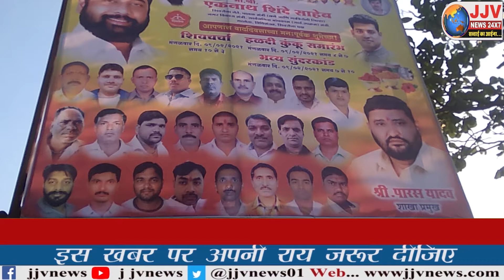Shiv Sena News | भास्कर नगर में मनाया गया पालकमंत्री एकनाथ शिंदे का जन्म दिवस | jjvnews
HindiNews |JJVNEWS |